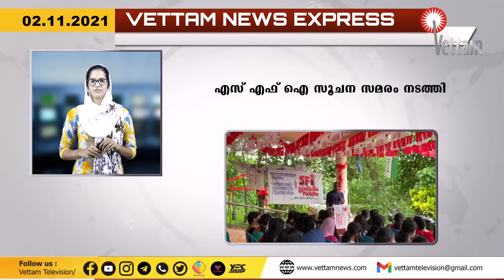VETTAM NEWS EXPRESS | 2.11.2021